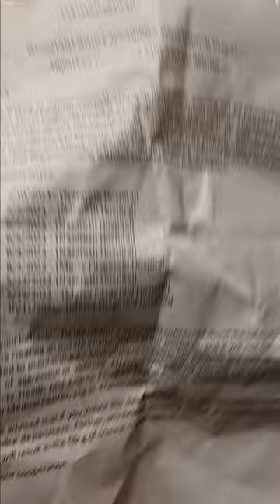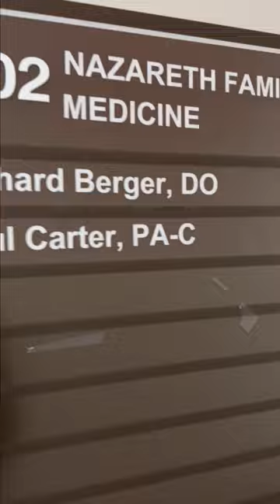pt4 Dec 8,2023 Nazareth Hospital & my Primary ☣️🐺PoisonNatureWOLF